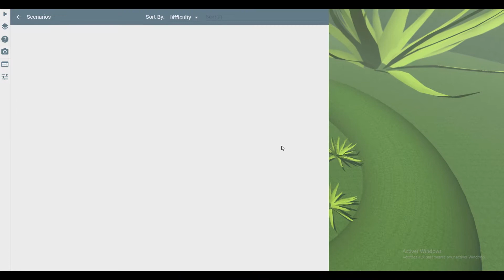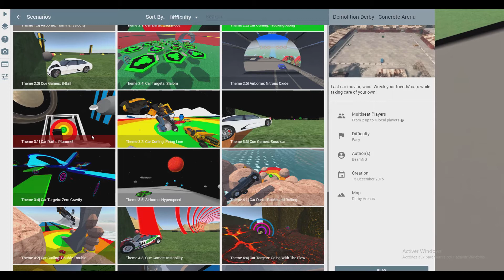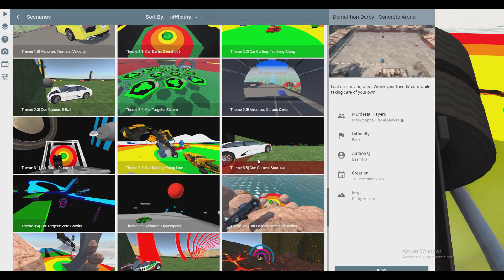Une MEGA RAMPE avec des OBSTACLES sur BeamNG Drive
▬▬▬▬● À propos ●▬▬▬▬
Nos Chaînes principales :

PSN de SAM MODZ : sam-ad-31
PSN de ZEATAX : xZeAtaXGTAV